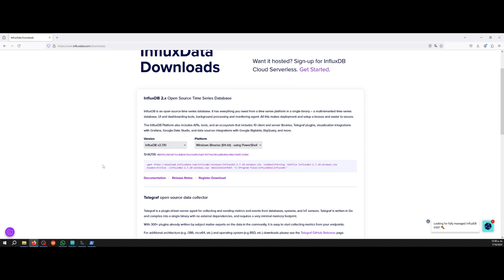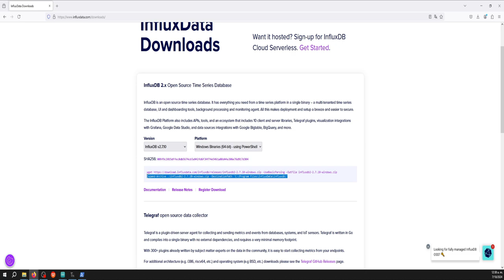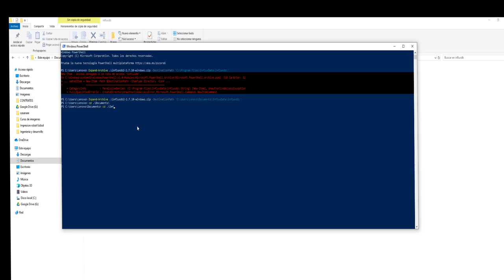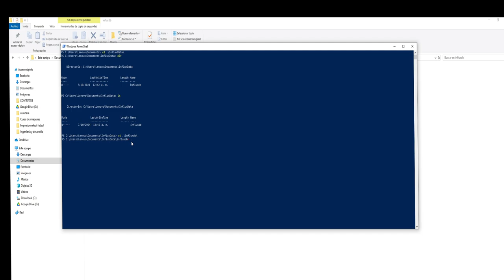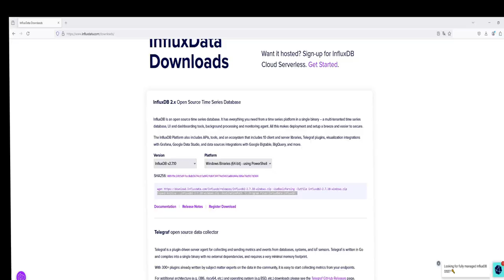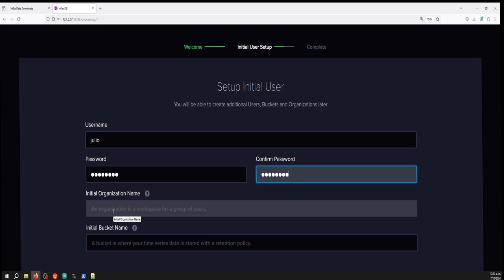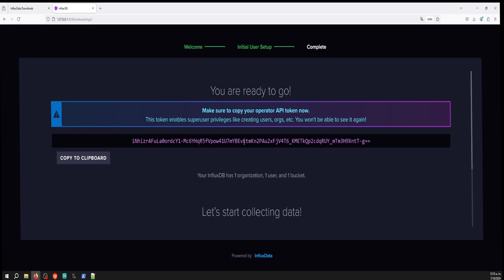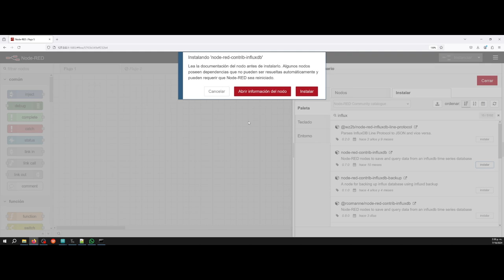Instalación de Influx en windows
Guía de instalación de Influxdb para conexión con Node Red